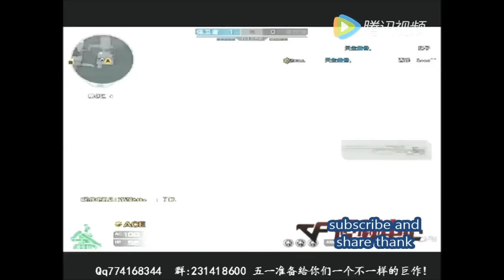Hanfeng FLASH SCOPE & QUICKSCOPE Crazy Sniper CrossFire #14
Highlight CrossFire of CrossFire China
Trying to build up the best crossfire channel on youtube.